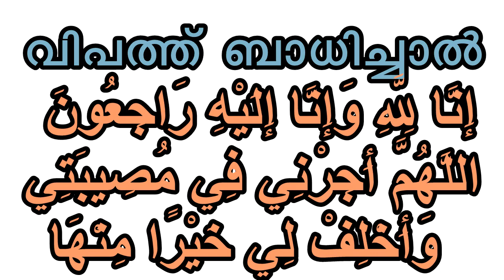നിത്യജീവിതത്തിലെ പ്രാർത്ഥനകൾ (വിപത്ത് ബാധിച്ചാൽ) NITYJEEVITHATHILE PRARTHANAKAL (VIPATHU BADICHAL)